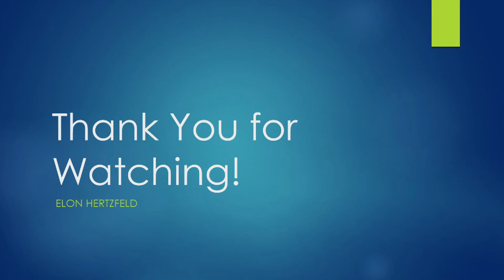singing them blues! PA's first trip.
So this one is a short vid,. Weekend before Labor Day Weekend, first trip on the new Pro Angler. Had a fun morning in the Milstone Power Plant outflows. Bluefish were smashing bait all around me! I'm considering do a give a way when I reach a certain amount of subscribers. Let me know what you all think! Thanks!